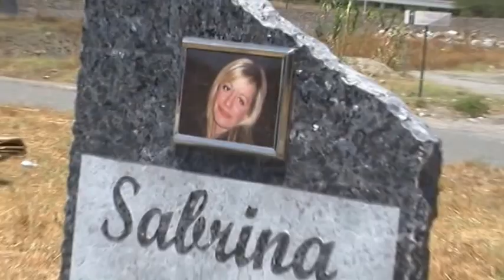Incidente sulla SS 106 nei pressi del bivio di Saline Joniche, un ferito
Saline Joniche - Montebello Jonico (Reggio Calabria) 24 luglio 2012. Sono da poco passate le 12 quando 2 autovetture, una Fiat Stilo e una Fiat Panda per cause ancora in corso di accertamento si scontrano. Il bilancio è di un ferito, F.P. di Melito di Porto Salvo prontamente soccorso da un automobilista giunto pochi istanti dopo l'impatto. Portato al pronto soccorso dell'Ospedale civile Tiberio Evoli di Melito di Porto Salvo, F.P. presentava una profonda ferita alla testa e la rottura del piede destro.

Un bilancio tutto sommato lieve se si guardano le condizioni delle due autovetture dopo lo scontro. Da segnalare per l'ennesima volta la pericolosità di un bivio che è stato teatro di altri incidenti mortali. Nonostante ciò tutto è rimasto immutato, fermo nel tempo. L'inerzia dell'uomo prevale anche di fronte alla morte?

Sul posto oltre all'ANAS sono intervenuti i carabinieri di Saline Joniche e di Melito di Porto Salvo che hanno provveduto a regolamentare il traffico in attesa dell'arrivo della Polizia Stradale che effettuerà i rilievi di routine per stabilire l'esatta dinamica.